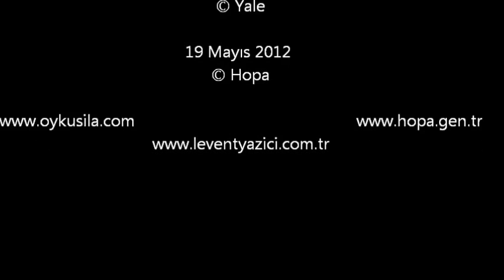Hopa Gençleri 19 Mayıs Törenlerinde Coşturudu...